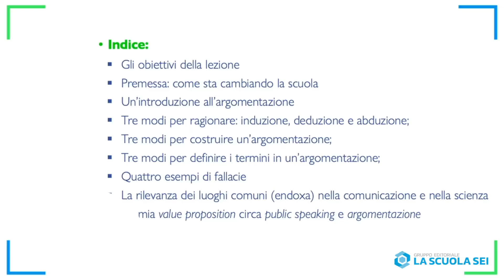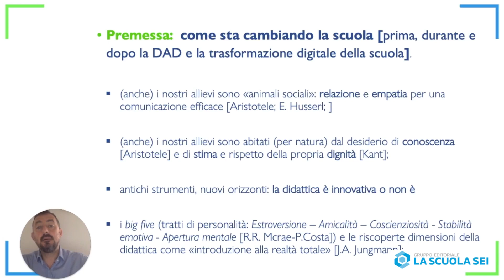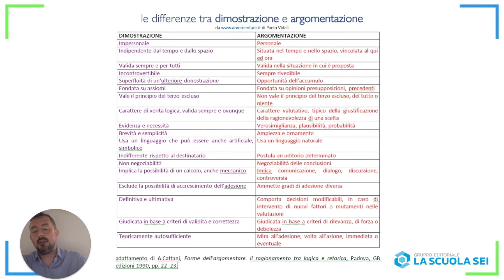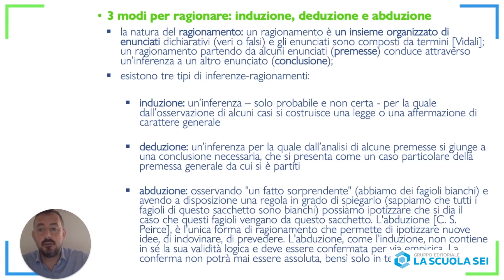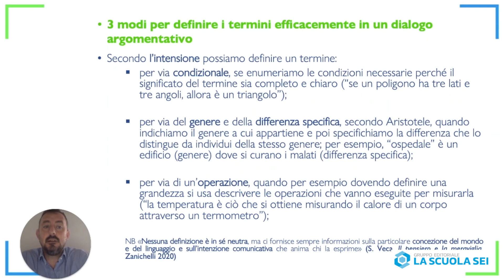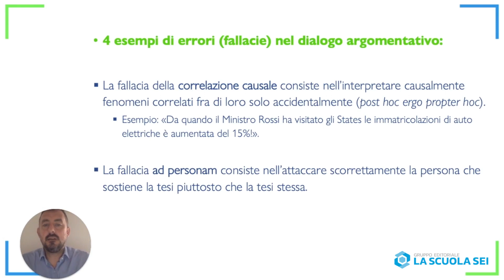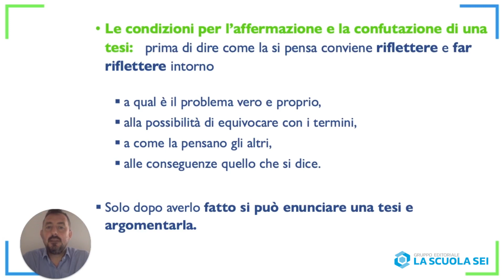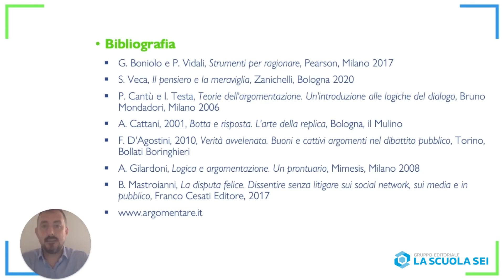Teoria e pratica dell'argomentazione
Partendo da una definizione di argomentazione, il webinar illustra l’importanza del dialogo e della padronanza del linguaggio al fine di organizzare e preparare un discorso omogeneo e stimolante. Risulta essenziale abituare gli studenti a tale approccio, in modo tale che si abituino a formulare, ragionare e confutare tesi di vario genere.